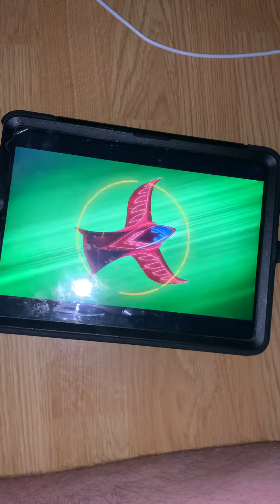That’s awesome 😎 amazing 😻 plane ✈️